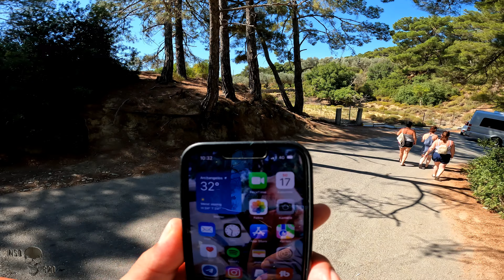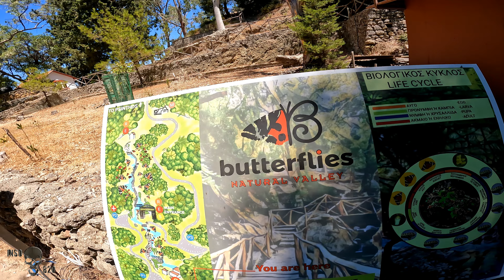Griechenland wir kommen, die Schwaben sind mit dabei/ Fantasy Hotel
In diesem Video sind wir mit den Schwaben auf Rhodos, Urlaub machen ich begleite nicht alles mit der Kamera da es für mich nach 27 Jahren endlich zurück zur Insel geht.

Über eine positive Bewertung würde ich mich sehr freuen. Kommentare bringen mich und mein Content weiter voran! Als Neuling ist es hier bei YouTube nicht gerade einfach... Über ein Abo freu ich mich also besonders.